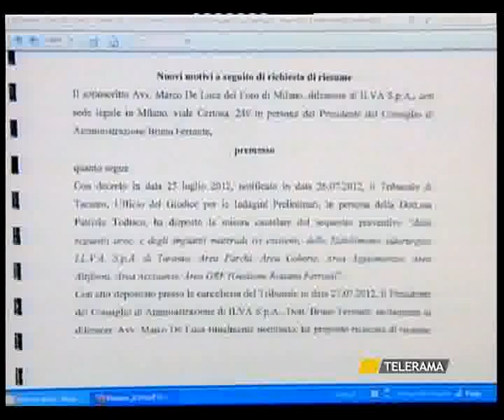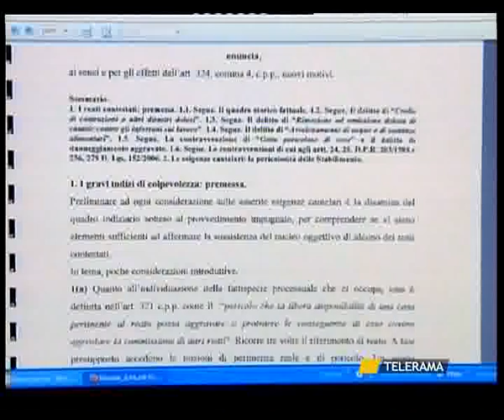SVZ TARANTO ILVA FERRANTE 4 8 12